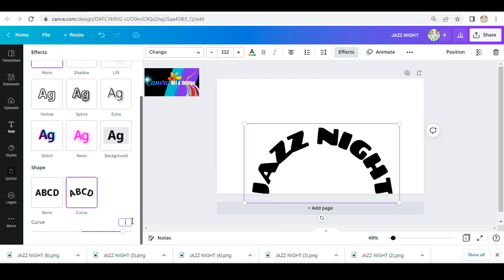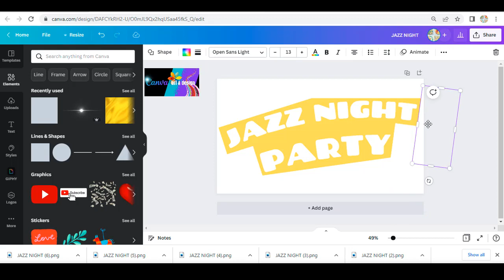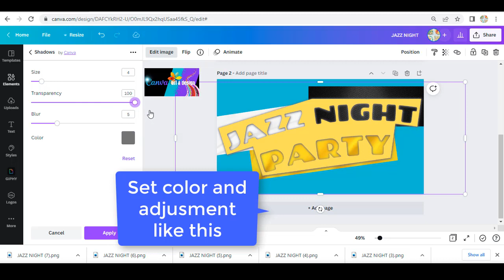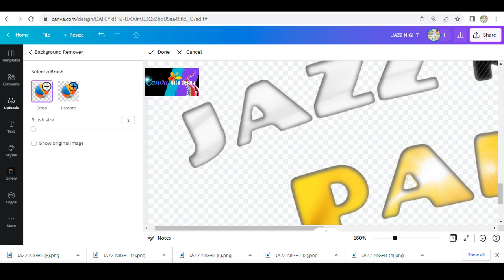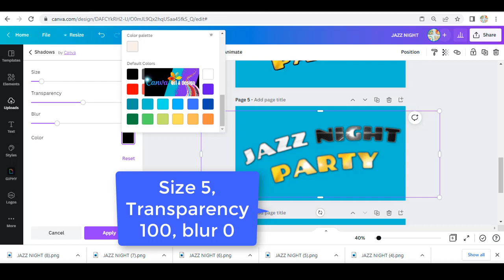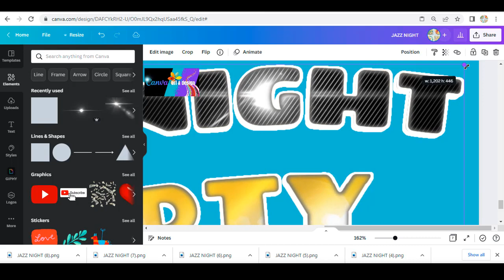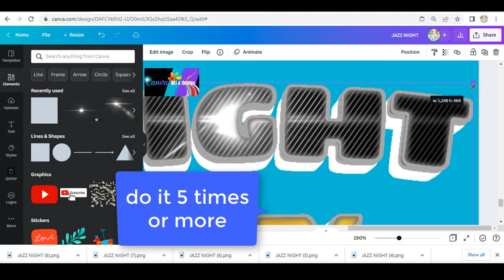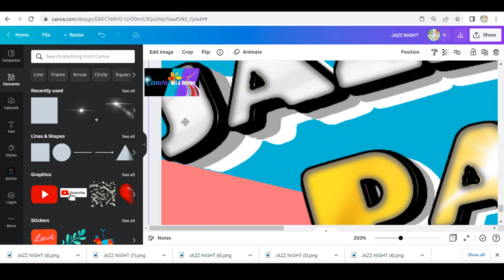3D Text Effect Canva Tutorial Vintage Typography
3D Text Effect Canva Tutorial Vintage Typography

In this Canva text effect tutorial video I will share you how to create 3D text in Canva. I made it as an answer of our group member question.

So, hope this tutorial help you too

Note:
This 3D text effect tutorial is using Canva elements and made in Canva, not Adobe Photoshop, Illustrator, After effects, Alight motion, Capcut, blender etc.